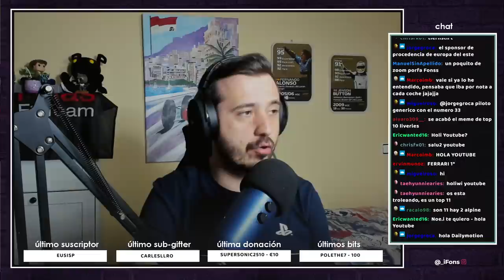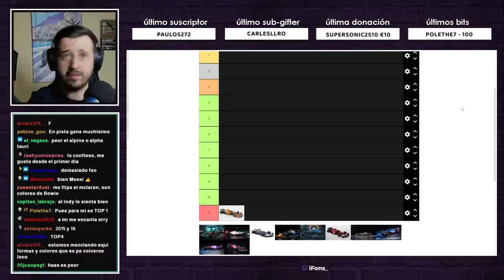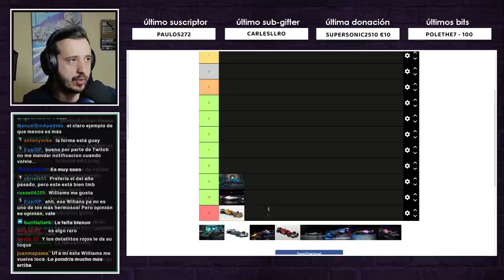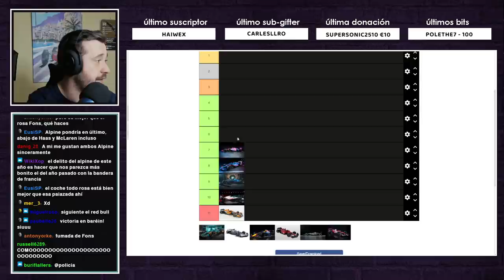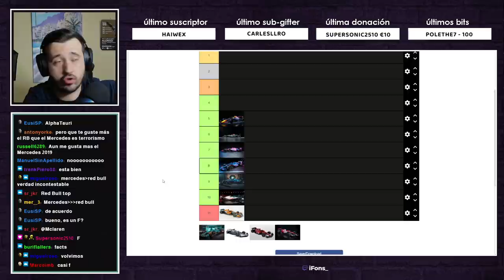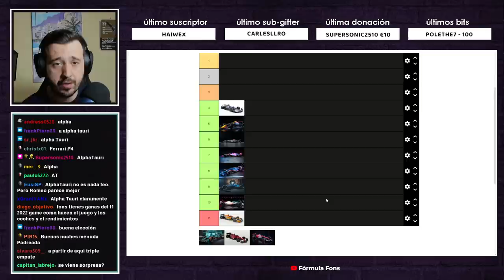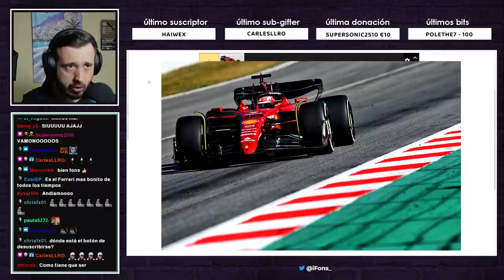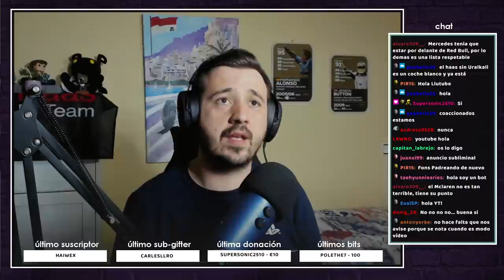LOS 10 COCHES MÁS BONITOS DE 2022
Los 10 coches más bonitos de la F1 de 2022, pero ahora son 11.